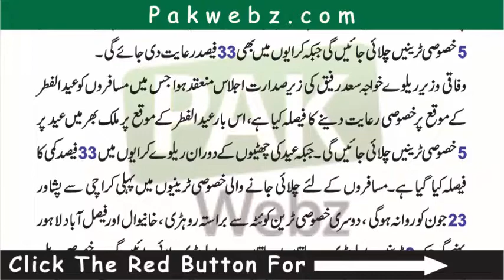Pakistan Railway Main Rent Main Kami Aur Eid Ei Khushi Main